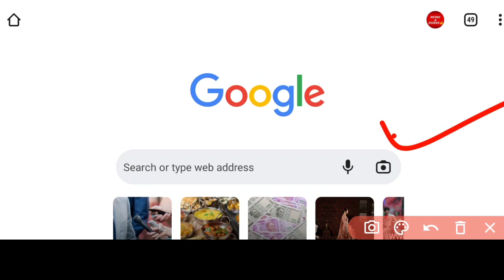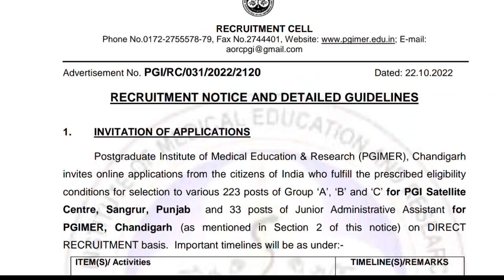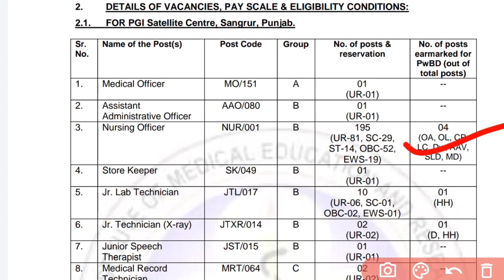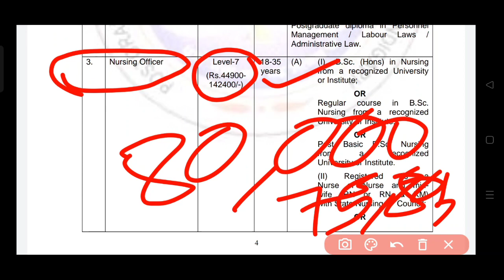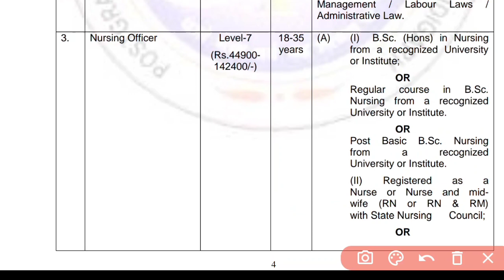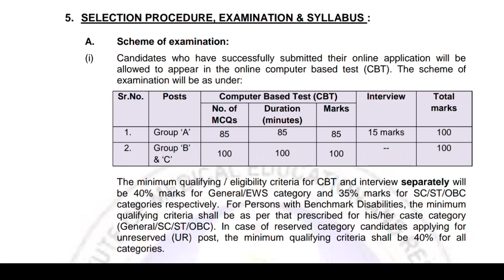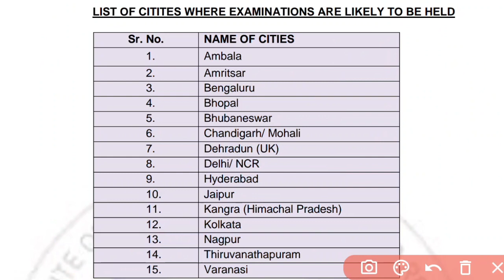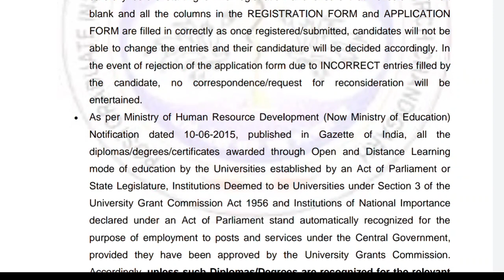📢CENTRAL GOVT.NURSING OFFICER VACCANCY🏥POST//SALARY//EXAM PROCESS//QUALIFICATION//ELIGIBILITY❓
A SMALL TRY TO HELP YOU PREPARATION FOR--::
AIIMS
ESIC
BSF
OSSSC
NHM
RRB
CHO
NORCET
PGI
NURSING QUESTIONS AND ANSWERS.
NURSING MCQ
NURSING COMPITATIVE EXAMS.
NURSING QUERIES.
NURSING ADMISSION.

Jay Jagannath 🙏🙏🙏

@Odisha Nursing
@Being A Nurse(ODISHA)
@CHSE CATALYST
@Laxmidhar Sir